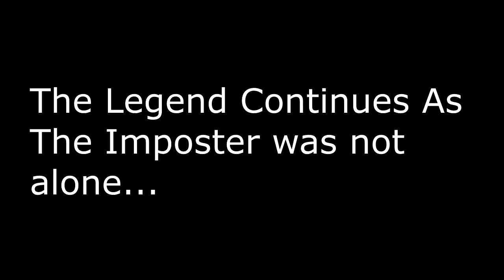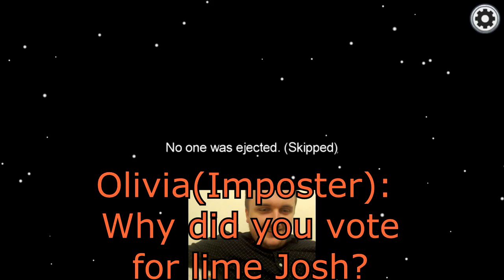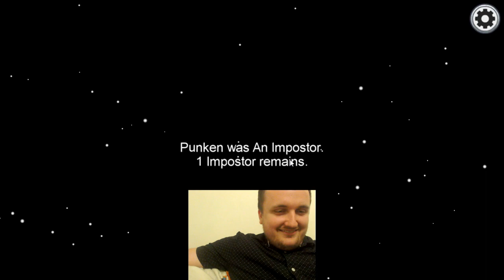The Tale of Two Imposters - Among Us Funny Moments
The Tale of Two Imposters, Among Us Funny Moments! This is the second part in an among us funny moments part series! I get partnered with a good impostor, can we win among us this time?

0:00 - 0:20 Among Us Imposter Journey Continues
0:20 - 0:35 Among Us Family Reunion
0:35 - 4:00 Among Us Imposter